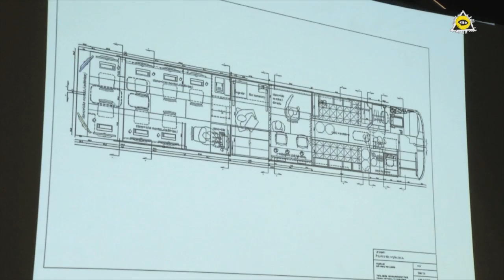Slawomir Idziak & Cinebus